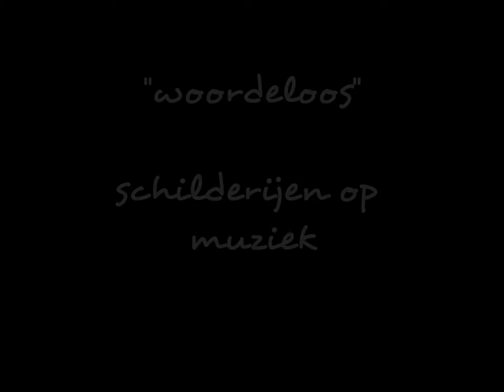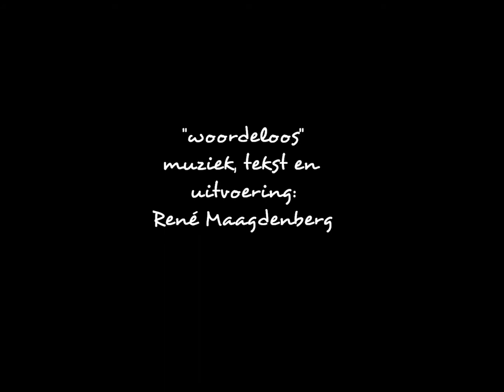woordeloos.wmv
Weer zo'n weergaloze combi van werk en wereld van kunstenaar en dichter René Maagdenberg